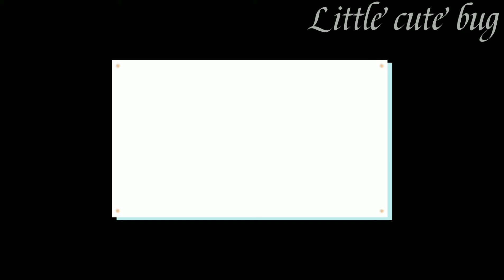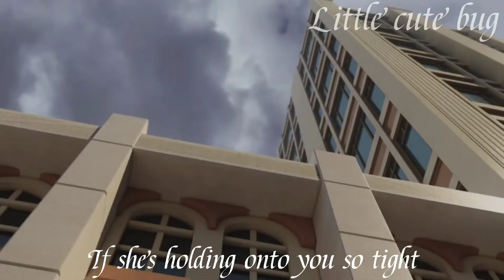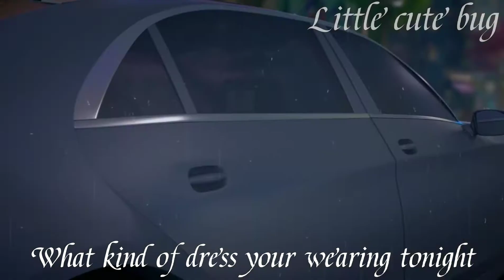We Dont talk anymore(Miraculous)[AMV](read the description)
Hi guys!sorry for not posting i was busy on some things and i dont forgot the bad boys girl of course im just working on that to and luv u all bye:bug out 🐞☺